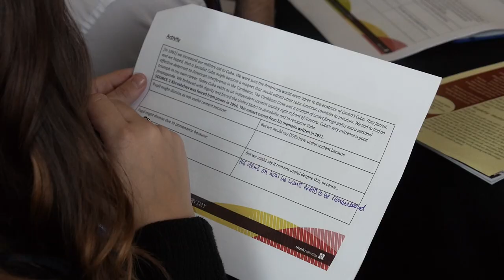Harris Federation Conference 2018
The Harris Federation Conference at ExCeL, October 2018.